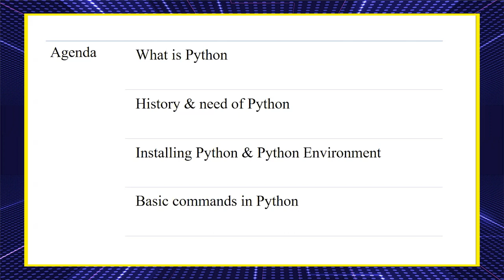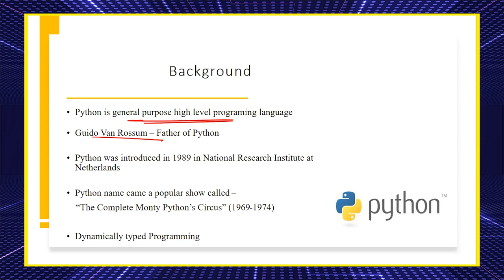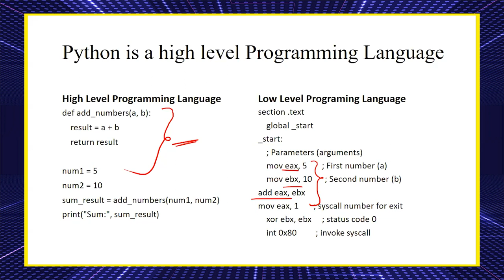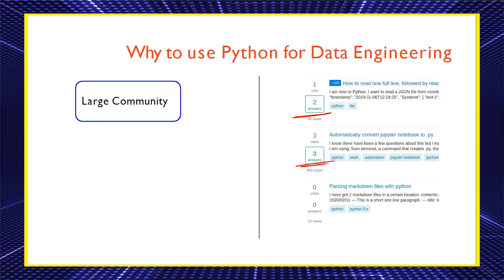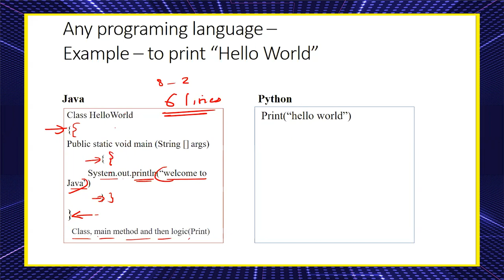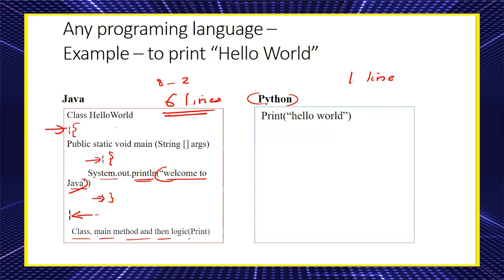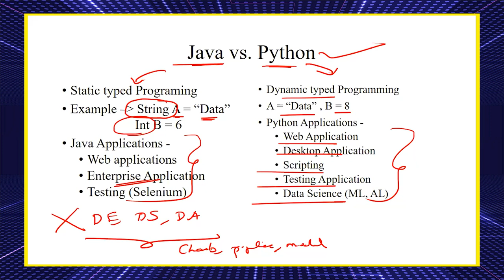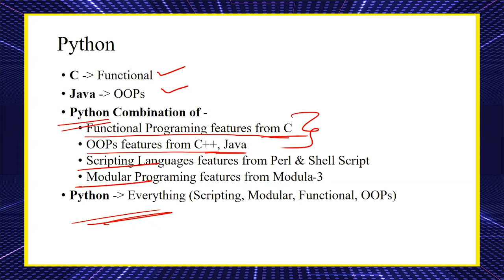Introduction to Python as part of Azure Data engineering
*New batch for Azure Data engineer starts from 28th Aug*

🚀 Ignite Your Data Engineering Career in 2023 🌙, Just Like a Historic Mission to the Moon!

🎉 Brace Yourself for an Engaging Live Demo Class by Mr. Santhosh, Data Engineer at Microsoft.

📅 Join the Free Live Interactive Demo on 27/08/2023 @ 07:00 PM (IST)

* New batch for Snowflake starts from 24th Aug.
Snowflake Course is ideal for IT professionals, Data Professionals, Cloud Computing Apprentices, and BI Professionals.
📅 New Batch Starting: 12/07/2023
⏰ Time: 7:00 AM
📚 1 Week Classes for FREE

🎯 Want to upgrade your skills and reach new career heights? Look no further! Join our upcoming courses designed to meet the demands of today's technology market. 📚💼

📅 Mark your calendars for our course demos:

1️⃣ Business Analytics and Data science  new batch starts from 3rd aug at 6:30 PM (IST)

2️⃣ Power platform Developer New batch starts from 10th Aug @ 7:00 PM ( IST)
      Join What's App Group for Session Updates:

3️⃣ Power Bi Developer with Fabric starts from 14th Aug  @ 8:00 AM

4️⃣ Azure Data Engineering Course Demo on 24/08/2023 @ 8:00 AM

📽️ Check out our YouTube video for an exclusive sneak peek at what you can learn in these courses. Get ready to take your career to the next level!

to learn more and secure your spot. Limited seats available, so act fast!

🚀 Don't miss out on this opportunity to upgrade and stay ahead of the curve. Join us and unlock your full potential today!

🔥 Key Highlights of KSR Datavizon:

✅ 24*7 Recorded sessions Access & Support
✅ Flexible Class Schedule
✅ 100 % Job Guarantee & 100 % Live Training
✅ Mentors with +14 yrs. & Free Microsoft License
✅ LMS And APP Availability for a Good live session experience.
✅ Soft Skills I Email Etiquette I Client/Stakeholders Handling Techniques.